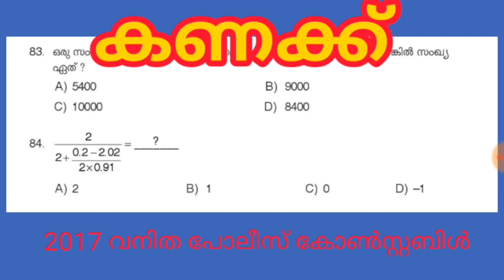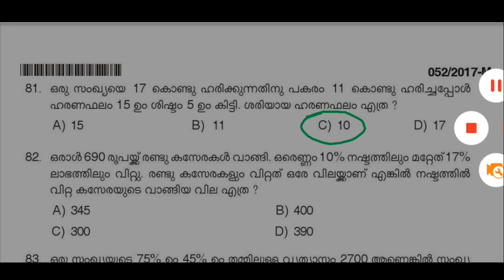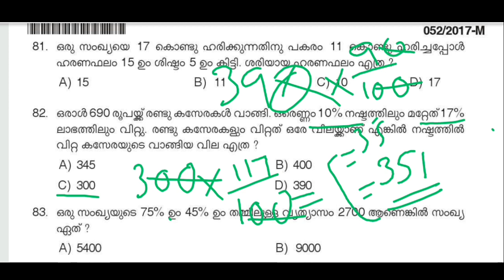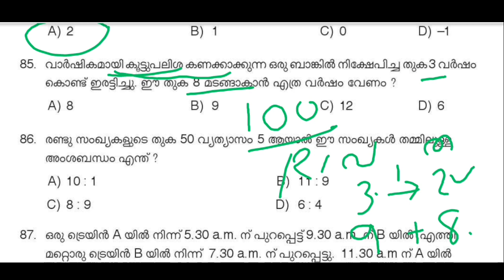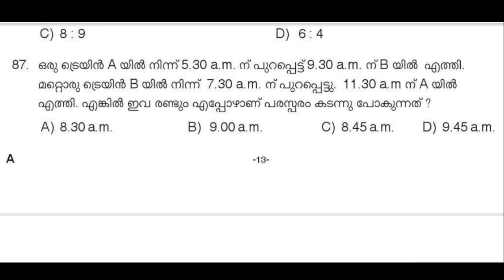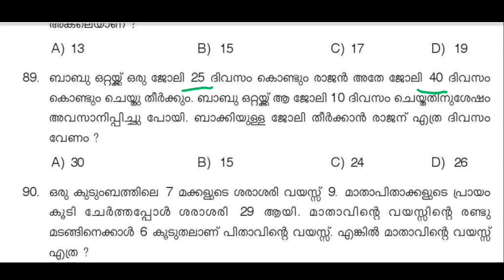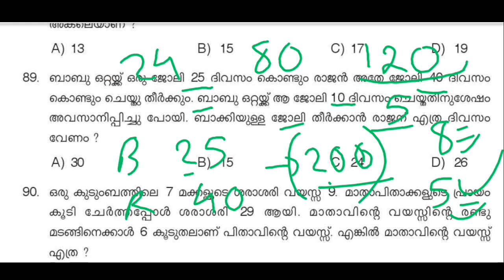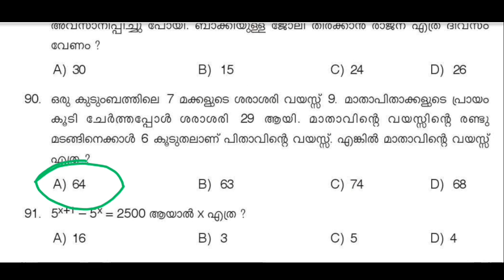Kerala psc previous solved question paper -Women police constable -2016||maths